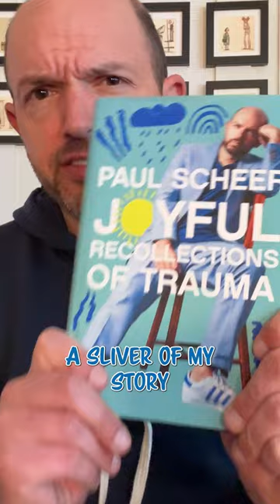How did this book happen?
Paul Scheer gives a little storytime about how he got to writing his new book!